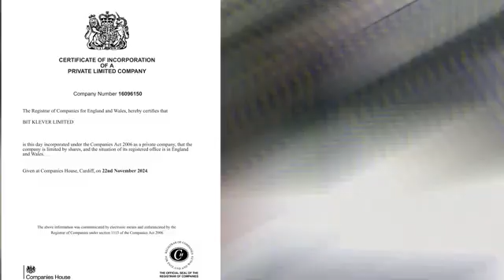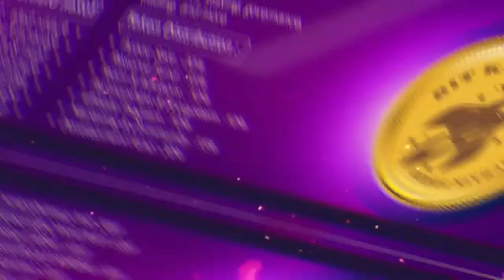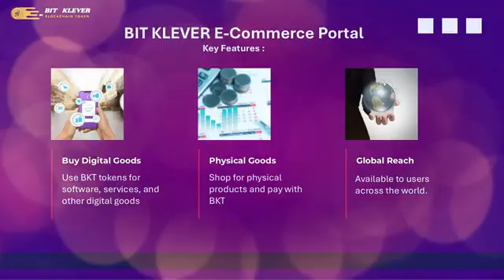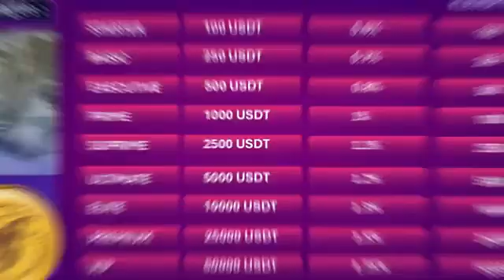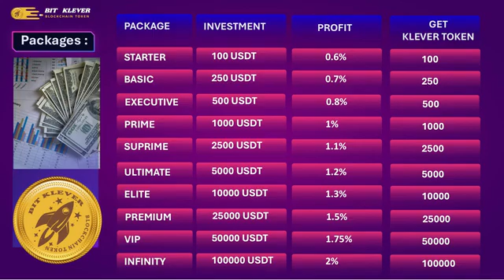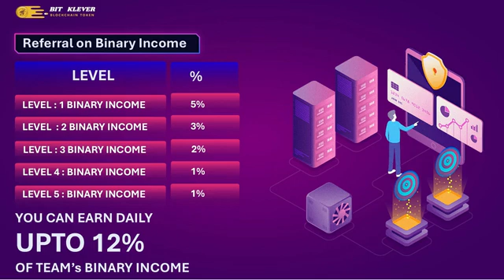Bit Klever Business Plan | Revolutionizing the Digital Economy Blockchain, AI Trading, E-Commerce...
BIT KLEVER is a cutting-edge blockchain ecosystem that combines
Ai-powered Trading
E-commerce Platforms
Gaming Into One Unified Ecosystem.

Initially based on BEP-20, BIT KLEVER will transition to its own blockchain, coin, and decentralized exchange (DEX) in the near future.